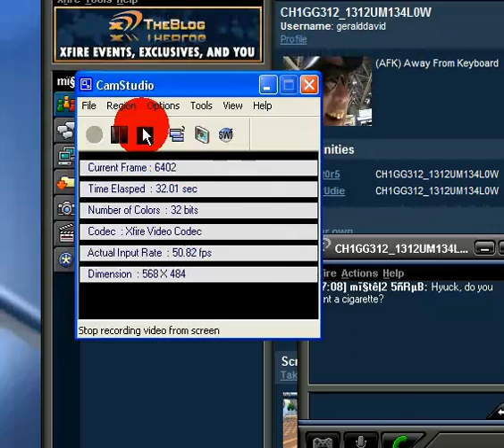Does Gerald Want A Cigarette?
The answer is ultimately, yes!